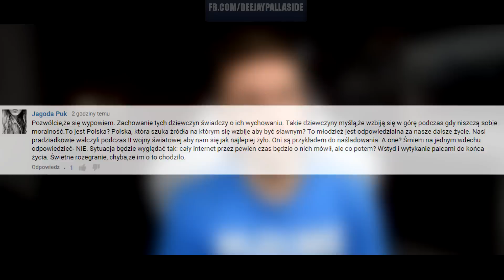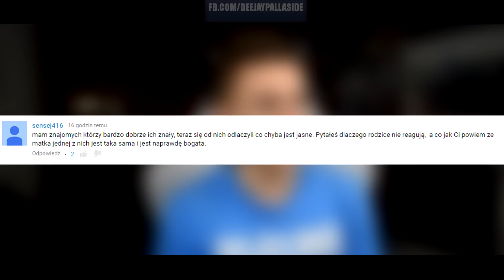TECHNIKUM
►Zakup fotel AKRacing na (w kodzie rabatowym wpisz "ŻiŻeJ" aby otrzymać 5% zniżki!)